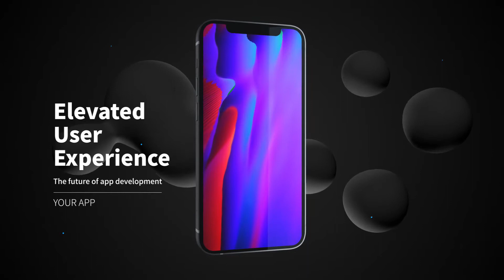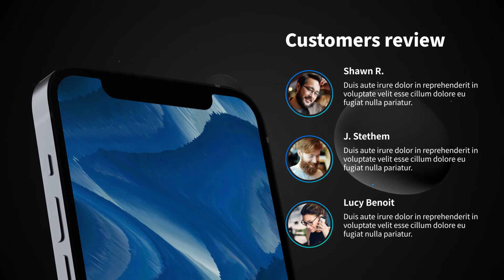Phone 12 App Presentation Mockup - After Effects Template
No plugins
    Add any Photo or video
    12 Pre Rendered 3D Scenes
    6 seconds each
    Any background
    Full HD resolution 1920*1080
    Modular structure
    Well organized template
    Modern design
    Help file included
    Smooth animation
    AE CC13 and higher compatibility